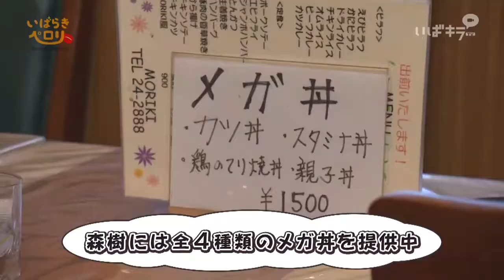驚きのボリューム！メガ盛りカツ丼を桝渕祥与がペロリ！（いばらきペロリsecond season 22）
■自宅で出来る副業に興味のある方はこちら！

桝渕祥与 大食い
桝渕祥与 台湾
桝渕祥与 整形
桝渕祥与 結婚
桝渕祥与 茨城
桝渕祥与 水着
桝渕祥与 大食い
桝渕祥与 台湾
桝渕祥与 整形
桝渕祥与 結婚
桝渕祥与 茨城
桝渕祥与 水着